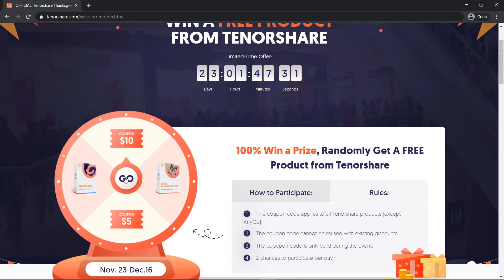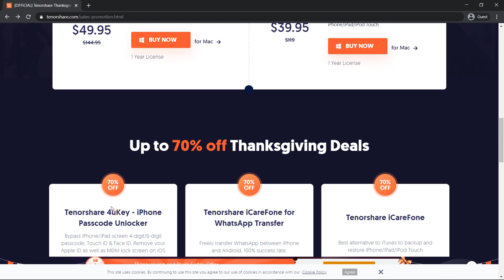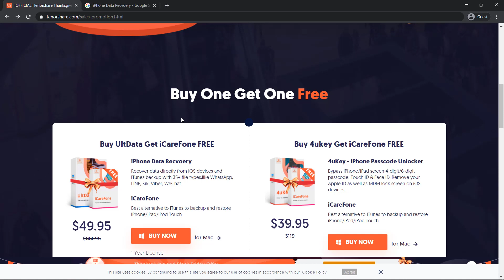Tenorshare Thanksgiving & Black Friday Giveaway: Buy One Get One Free, and Deal Up to 70% Off!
Finally the Tenorshare Black Friday Deals of 2020 is up and live.

Click the link given above to visit the offer page and win exciting  prizes.